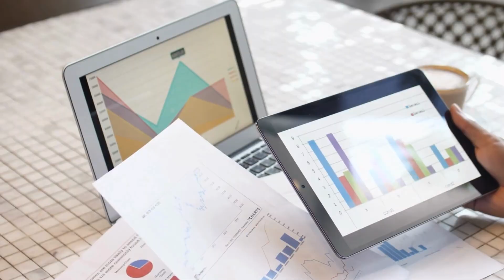Supplements for Prostate Cancer: What Works, What’s The Hype, and What’s Dangerous (Part 1)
Staying strong through prostate cancer means more than treatments and procedures.

In this episode, Dr. Stephen Petteruti breaks down the science behind supplements that actually make a difference. Drawing from anti-aging and functional medicine, he discusses how antioxidants like alpha-lipoic acid can disrupt cancer cell metabolism, while melatonin may even extend survival in men with advanced prostate cancer.

What makes Dr. Stephen ’s approach unique is his focus on practicality, encouraging men to be thoughtful about what they add to their regimen and to prioritize simplicity, sustainability, and proven science over hype.
Learn how to strengthen your body and fight cancer without compromising your vitality.

Key Points:
00:00 Introduction
01:50 Free radicals and oxidative stress explained
02:45 What’s Aerobic Glycolysis process
03:25 Cancer starts cellular
03:49 Alpha-lipoic acid and prostate cancer metabolism
04:59 Melatonin's connection to immune health
05:36 Evidence of Melatonin’s efficacy
06:23 Function of MMP
08:12 Pygeum bark: ancient remedy with modern claims
09:40 Stinging nettle for prostate symptom relief
11:10 Final thoughts and dosage reminders

Dr. Stephen Petteruti is a leading Functional Medicine Physician dedicated to enhancing vitality by addressing health at a cellular level. Combining the best of conventional medicine with advancements in cellular biology, he offers a patient-centered approach through his practice, Intellectual Medicine 120. A seasoned speaker and educator, he has lectured at prestigious conferences like A4M and ACAM, sharing his expertise on anti-aging. His innovative methods include concierge medicine and non-invasive anti-aging treatments, empowering patients to live longer, healthier lives.